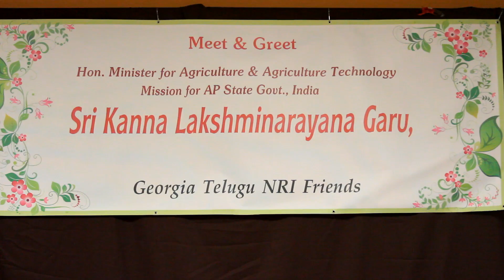Kanna Lakshminarayana visits Atlanta (USA) - Bharat Desi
- Andhra Pradesh Agriculturer minister Kanna lakshminarayana who is on tour of USA
studyinf the agricultural practices here was in Atlanta on Friday, Deceber 07.